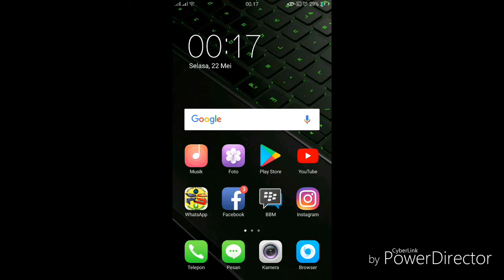main game mirip mobile legend versi kartun mantapz.....